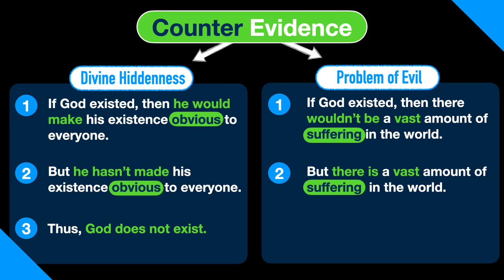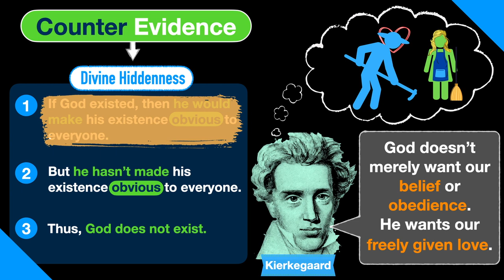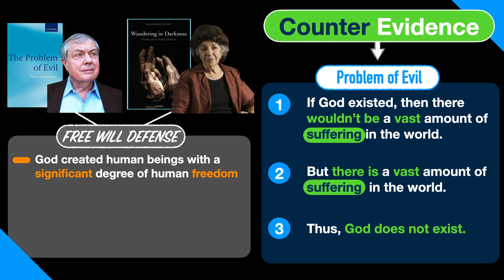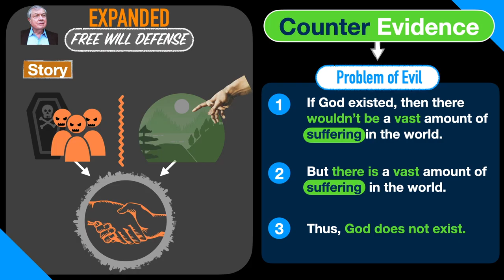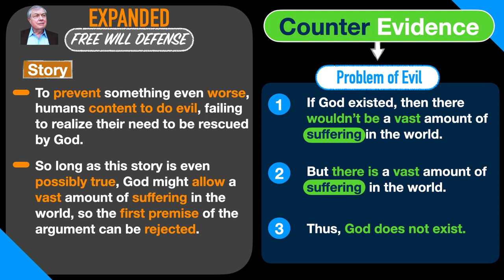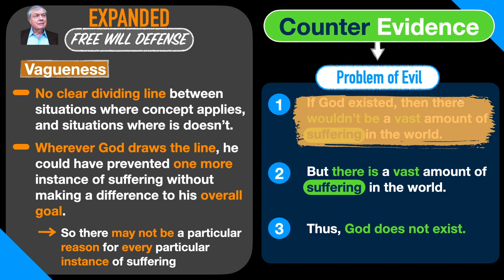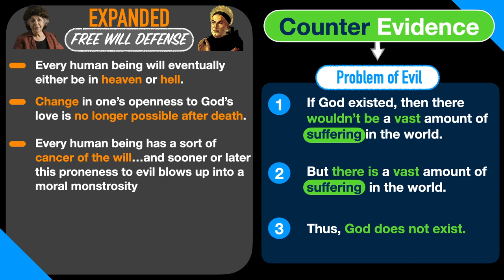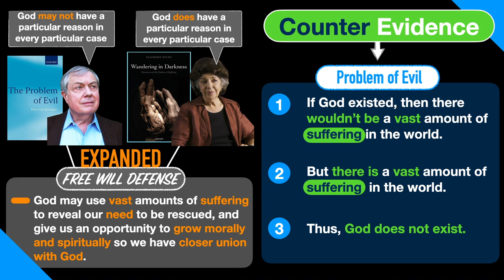Counterevidence: Divine Hiddenness & the Problem of Evil (#10)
In this video I summarize chapter 10 of Michael Rota's book, Taking Pascal's Wager.

In this video I mention the following links to other interviews I've done, if you want to go deeper into the topics of Divine Hiddenness and the Problem of Evil.

Here is the linke to Peter van Inwagen's book on the topic of the Problem of Evil